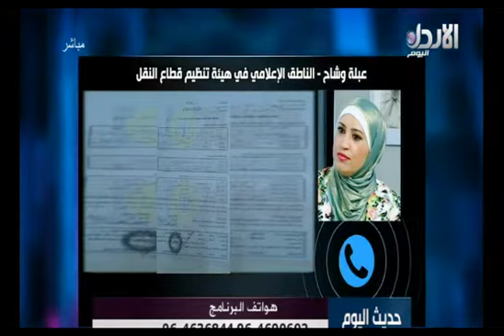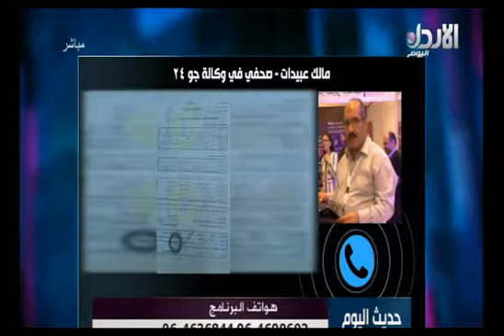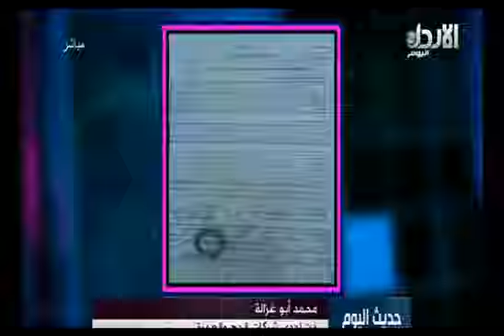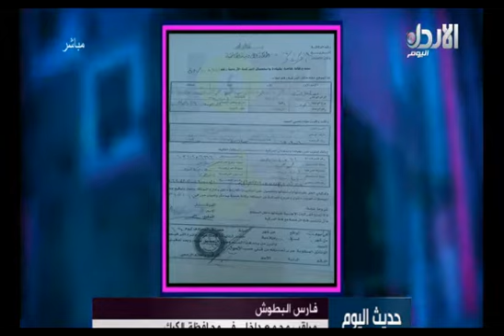مقابلة كمال أبو ذياب الناطق الاعلامي باسم مكاتب الحجّ والعمرة - برنامج